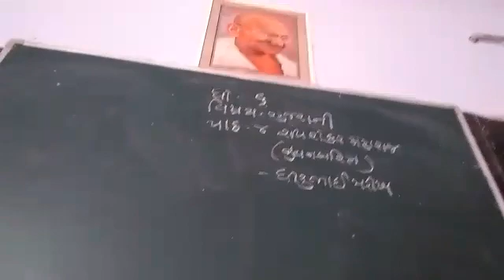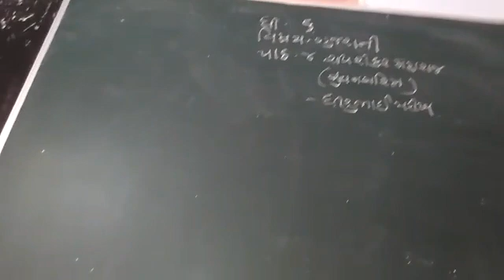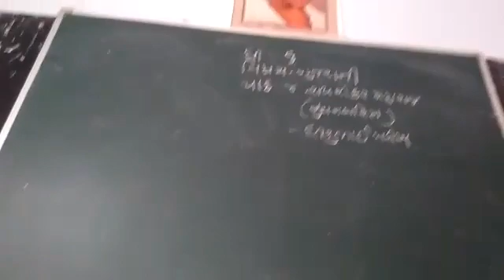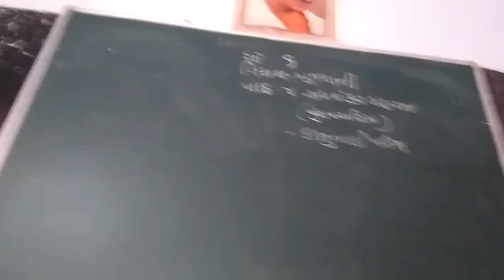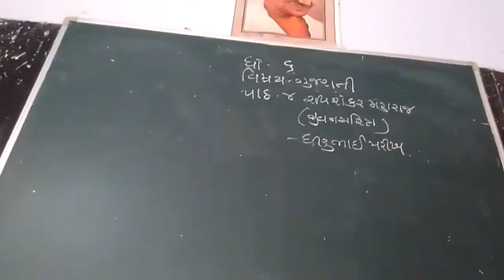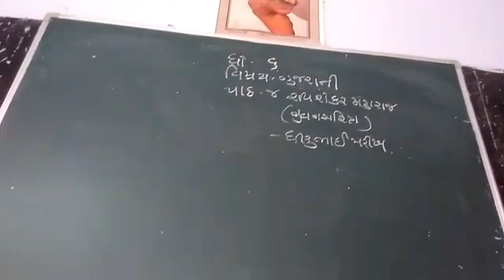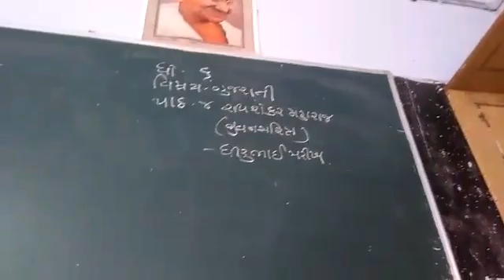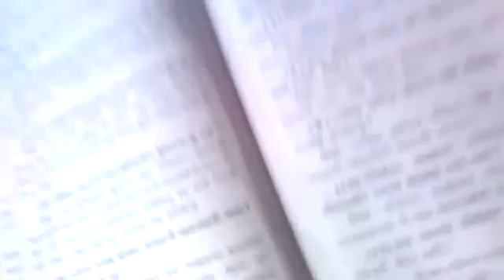23 July 2021(1)